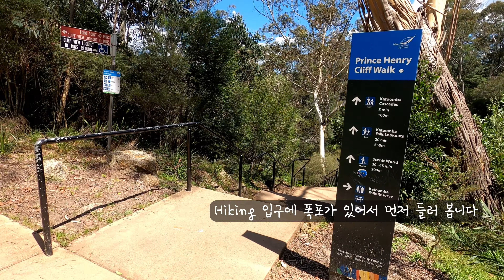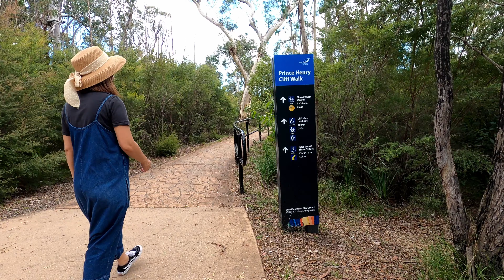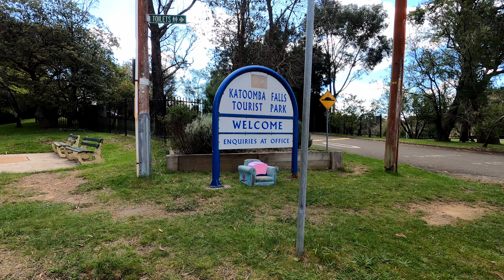[리얼 호주캠핑] Blue Mountains Autumn Camping Sydney Australia | 시드니감성캠핑 | 호주 불루마운틴 | Roof top tent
안녕하세요 붕붕캠핑입니다.

가을…
파란 하늘, 따가운 햇살 그리고 시원한 바람…
서늘한 아침공기…

가을의 문턱에서 Blue Mountain을 다녀왔습니다.

Blue Mountain Hiking 코스중에 제일 짧은 길이었지만
운동 부족한 J 님의 체력 방전으로 돌아올 땐 버스를 이용 했답니다. ^^

열심히 일 한 후 맞이하는 휴식은 꿀맛이죠.

캠퍼분들 항상 조심하시고,
다음영상에서 뵙겠습니다.

그리고,

항상 함께해 주셔서 감사합니다.

인⭐️그램 👉 붕붕캠핑 @bungbungcamping

Video Recording, Video Editing by 붕붕D, 붕붕J
Instagram, Comment by 붕붕 J